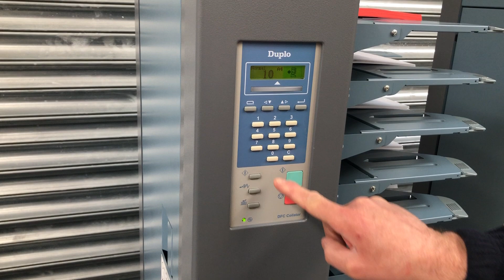Duplo bookletmaker 16 03 2022